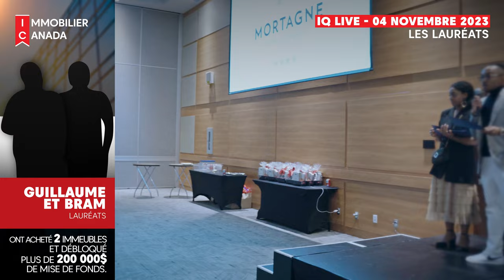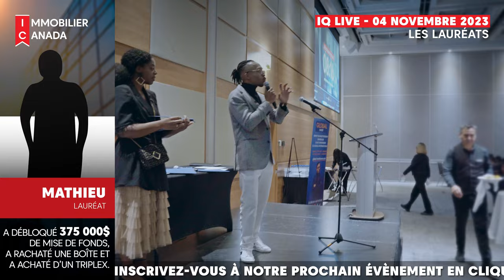🚨 J’ai Rassemblé Plus de 100 Millions de Dollars Dans Une Salle (Immigration, Canada, Immobilier)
Dans cette nouvelle vidéo, Je t’emmène avec moi à un évènement que j’ai organisé pour primer les personnes que j’ai accompagnées. Une occasion de reconnaître les efforts que chaque participant a fournis durant le programme, mais aussi une occasion pour toi de découvrir leur parcours. Et vous rendrez-compte que ce sont des personnes lambdas comme vous qui ont juste décidé de se lancer.

Avertissement